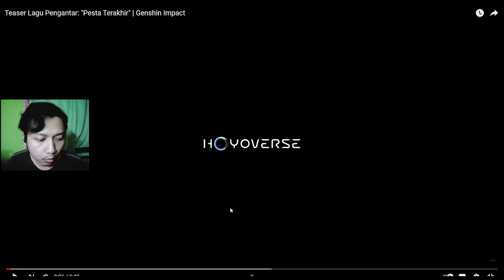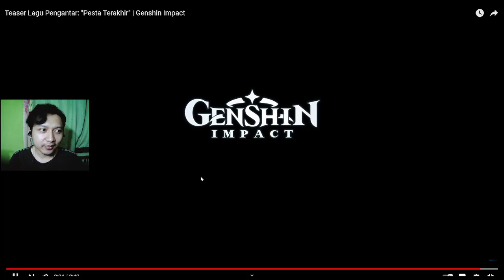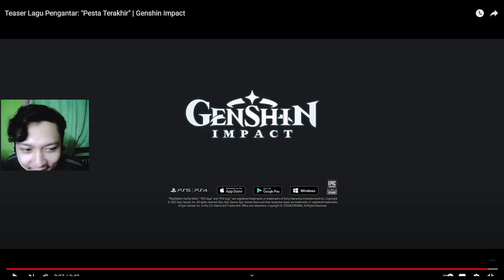[SubIndo] Udah Gak Sabar Update | Teaser Lagu Pengantar: "Pesta Terakhir" | Genshin Impact Indonesia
Gimana Menurut Kalian Ges?
💰 SUPPORT SAYA
Barang Kali ada yang mau support saya 😇